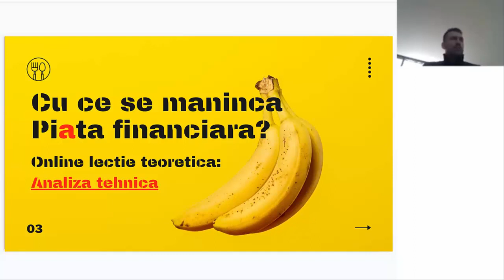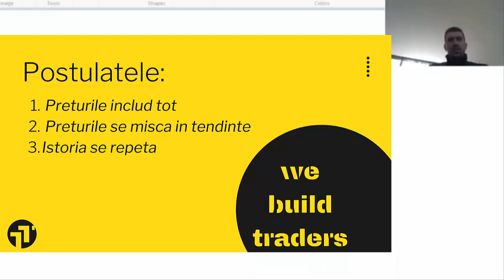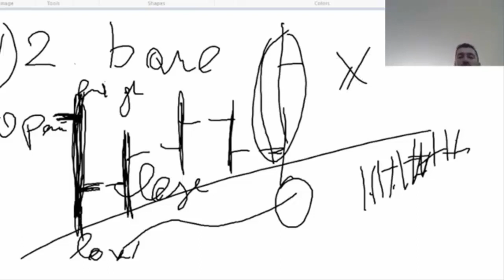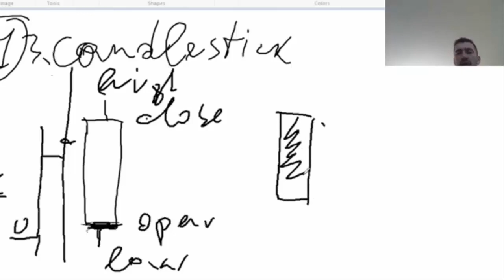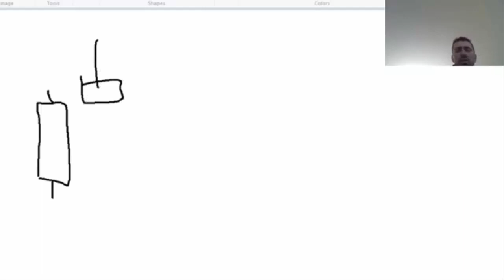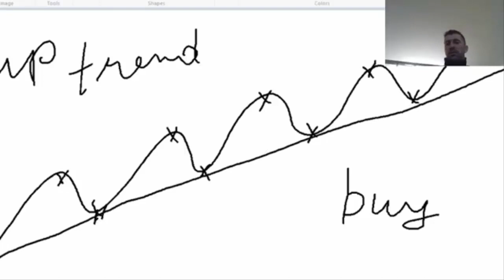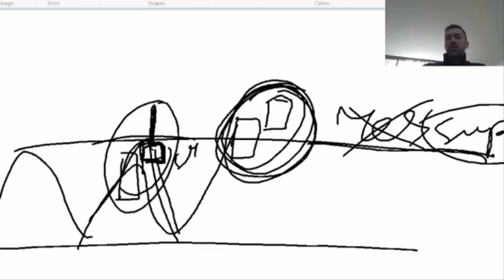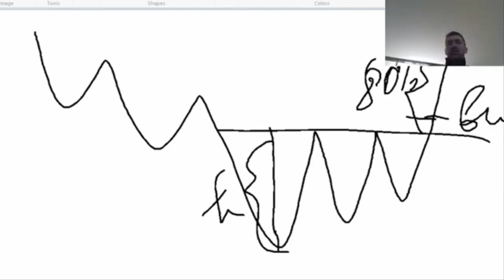Online: Analiza tehnica | p/u trader incepator | pietele financiare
Lectia online: Pietele financiare. Analiza Tehnica.
1. Sensul analizei tehnice
2. Postulatele
3. Deosebirea graficelor
4. Trend-uri si linii
5. Exemple de combinatii (formatiuni) de luminari si un tip de figuri

Pentru a intra in esenta business-ului pe pietele financiare, nu este nevoie de ani de studii, dar este nevoie de un curs ingust de pregatire, care poate fi si online.
Evident, aceasta lectie este un exemplu teoretic de cum decurge o lectie din cele 5 teoretice si se deosebeste mult prin continut de lectia practica care urmeaza dupa ciclul teoretic.
Etapa a doua, cea a 15 lectii practice nu doar dezvaluie detaliat structura pietei, instrumentele de lucru si strategii si planuri de actiuni, dar este mai mult un workshop, adica iformatie este redata in mod practic in tranzactii propriu-zise. Ceea ce ofera un minim de experienta necesar pentru a fi apt de a conduce afacerea in domeniul trading-ului pe pietele financiare.

Миссия: создавать прибыльных трейдеров.

Чем конкретно мы занимаемся?
Мы учим и консультируем трейдеров в сфере международных финансовых рынков. А именно: торги ценными бумагами (акции, облигации, фьючерсы, и т.д.), валютами (евро, фунт, доллар и т.д.) и торговлей сырьем.
Мы также занимаемся квалификацией, переквалификацией и трудоустройством трейдеров по контрактам с партнерами.

Для кого?
Для тех кто понимает что развитие и постоянное движение это залог успеха и к большим деньгам.
Для тех кто хочет и готов учиться и зарабатывать.
Для тех кто готов меняться.

Зачем это вам?
Для извлечения прибыли из ценовых колебаний валют, сырья, и т.д. невзирая на политическую составляющую страны.
Для более продвинутого управления финансовыми потоками, как в бизнесе, так и в семейном бюджете.
Для того чтобы знать, понимать и уметь управлять финансами основываясь на международных, макроэкономических, политических, природных данных.

Для чего это нам?
Для того чтобы развиваться и зарабатывать больше, за счет роста сообщества, возможности управления большим капиталом и обмена видения и опыта с разными новыми трейдерами.

Почему финансовые рынки?
Потому что это глобальные рынки, через которые проходят все оптовые мировые сделки и соответственно, нет проблем с поставщиками, покупателями и инфраструктурной настройкой процессов.
Потому что это новый мир, это технологический прогресс и настоящее, которое еще вчера казалось далеким будущим.
Сейчас, крупнейшие сделки делаются в один клик с помощью специальных совтов, компютеров и интернета.

Для кого не подойдет?
Для тех кто не хочет развиваться, не хочет двигаться и все еще на уровне физической работы, либо меланхоликов артистов, потому как для последних данный вид деятельности может быть непонятным и непривлекательным. Вообщем, не подойдет для тех кто считает что не заслуживает высоких доходов, либо не нуждается в них.

Обучение от базовых элементов биржевой торговли с внедрением полноценного торгового плана, до уникальных систем и прибыльных стратегий.